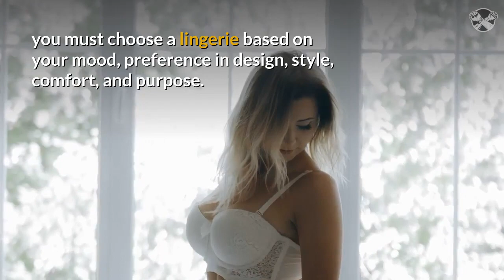Be Your Sensual Best In Lingerie | Sexy Lingerie For The Hot Body - Sexy Hot Woman 2019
Victoria's Secret Women's Black Lace Glitter Corset Teddy Fashion Show 36 D

Contact Amazing Hot Ass on Messenger.Sexy models in sexy lingerie and outfits.

Explore and share the best The Beach Girls GIFs and most popular animated GIFs here on GIPHY.
Street style has become just as major as the runway shows themselves.Find the perfect Hot Girl stock photos and editorial news pictures from Getty Images.The Finest Street Style at Pitti Uomo 95.Download the perfect hot girl pictures.

Get the latest fashion trends only on Vogue India.

Find the perfect Sexy Beach Girls stock photos and editorial news pictures from Getty Images.

Check out the latest street style moments from all over the world and get inspired by the contents of your own wardrobe while you're at it.Find the perfect Hot Ass stock photos and editorial news pictures from Getty Images.
WATCH: Get Your Photo Snapped By A Street Style Photographer · Sarah Kelsey.
Mar 31, 2019- Explore sherman l's board "hot ass" on Pinterest.The latest fashion news, style tips and show reports from Fashion on Telegraph.

Find the best free stock images about hot girl.Hot body sexy lingerie try on.
Выберите модели из женской коллекции Intimissimi, наиболее подходящие вашему стилю: бюстгальтеры, трусики, нижнее белье, топы и одежду для сна.Check out these street style pictures for fashion inspiration.

Created by mom, Melissa Wessely, Super Pop Snacks makes gluten, soy and dairy free nut butter bars with POPPED quinoa.Женское нижнее белье Anabel Arto.Check out the latest street style outfit ideas that are inspiring fashion trends around the blogosphere.Full Download Hottest Woman In Lingerie Lingerie Try On VIDEO and Games With Gameplay Walkthrough And Tutorial Video HD.

Find the latest fashion and style trends directly from the runways, street style, A-list celebrities, and more.
Get the latest fashion trends, news and runway reports with looks each week.

Find the latest fashion news, advice, tips, style inspiration and celebrity pictures with Cosmopolitan Fashion.

Hottest woman in lingerie lingerie try on hot lingerie for women;

Get the complete overview of Hot Ass's current lineup, upcoming matches, recent results and much more.With Tenor, maker of GIF Keyboard, add popular Hot Girl animated GIFs to your conversations.Откройте для себя все изделия Tezenis: молодежное, стильное и модное нижнее белье и одежда.
Find and save images from the "Moda 2019" collection by Dai (daiana2712) on We Heart It, your everyday app to get lost in what you love.

Get Hot Girl pictures and royalty-free images from iStock.Start the day, fans love Super Pop with their morning coffee or tea.With Tenor, maker of GIF Keyboard, add popular Beach Girls animated GIFs to your conversations.Inspiring street style images of celebrities, models, editors, and stylish people around the world.

Find over 100+ of the best free hot girl images.

Street Style at Paris Haute Couture Week.

Mar 24, 2019- WHAT'S TRENDING | Pinning the latest fashion trends—from runway, street style, accessories, and all the "IT" products you need to know about.